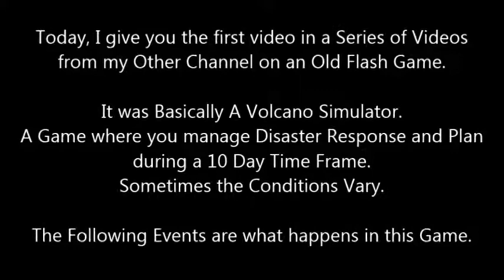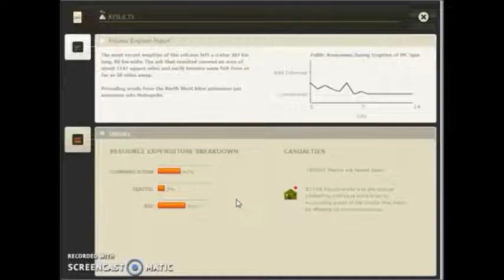Volcanoes A Blowin' | Volcano Simulator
This old Online Volcanic Disaster simulator might be old, and by 'old' i mean about 15 years old, but i feel it can provide with some entertainment.